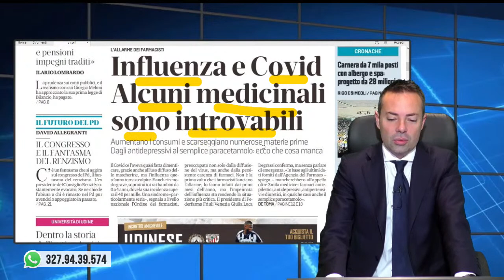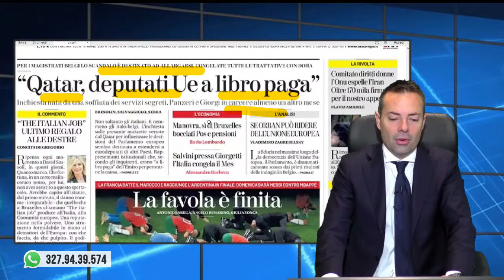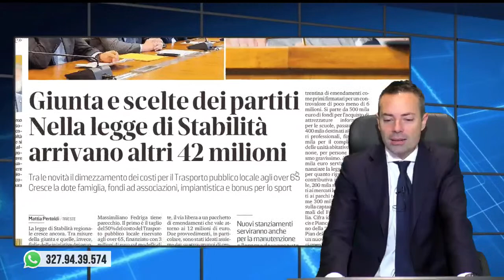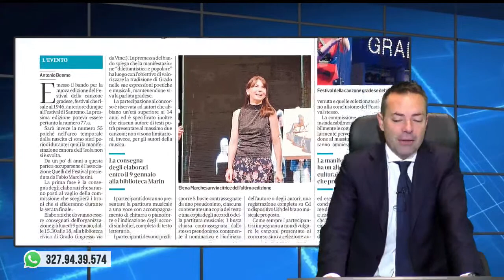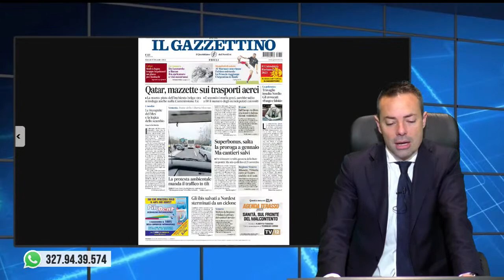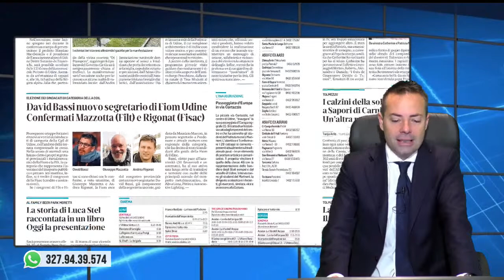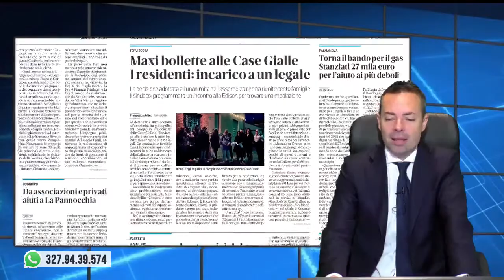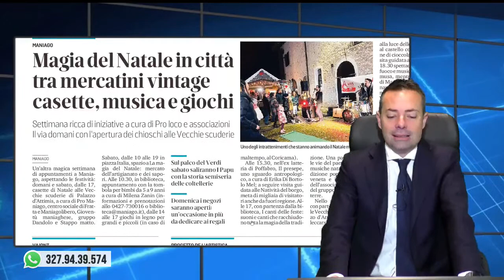Rassegna stampa 15 dicembre 2022